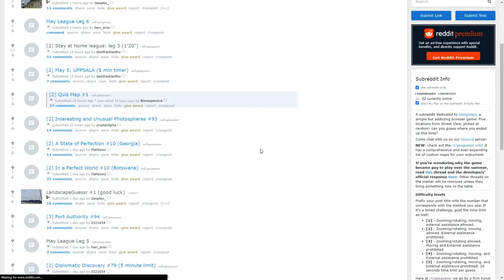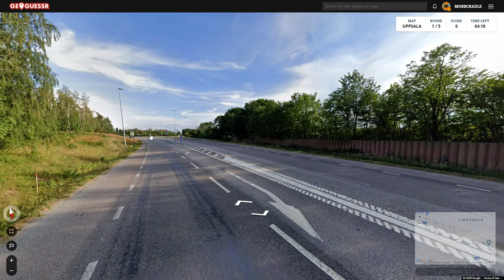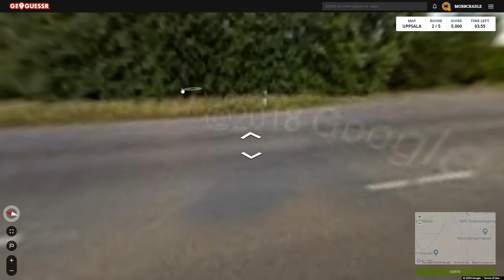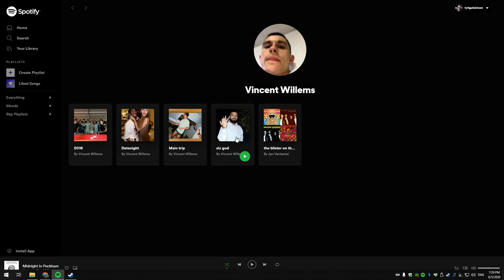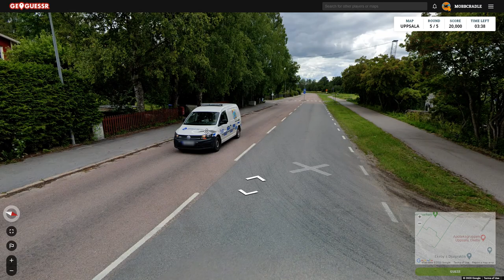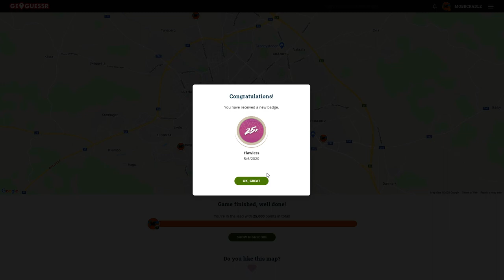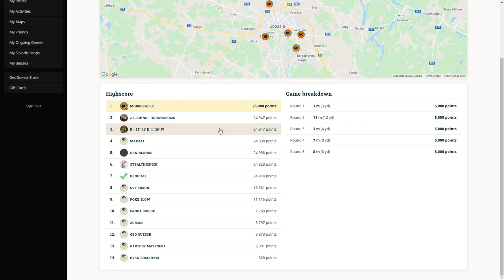GeoGuessr - City Challenge #1 (UPPSALA)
In this video I take on the Uppsala, Sweden City challenge. This was posted by /u/demfrecklestho on the geoguessr subreddit.